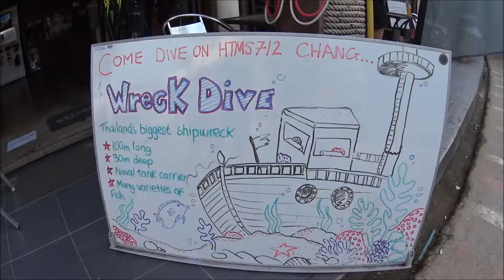Mermaids Weekend Wreck Trip to Koh Chang 23rd to 25th January 2015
The HTMS Chang situated about 10km from the Bang Bao Pier was sunk as an artificial reef on 22nd November 2012 at a depth of 30m. The ship is 100m long and has a width of 15m, giving us plenty of areas to dive on over the 2 days.

Besides the main attraction itself, marine life to see whilst on the wreck includes filefish, barracuda, groupers, batfish, squid and octopus.